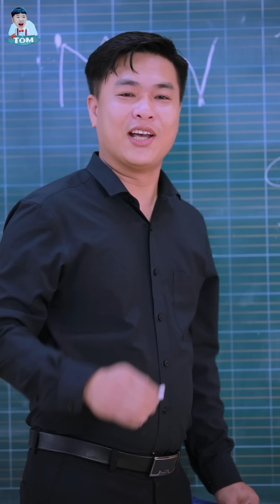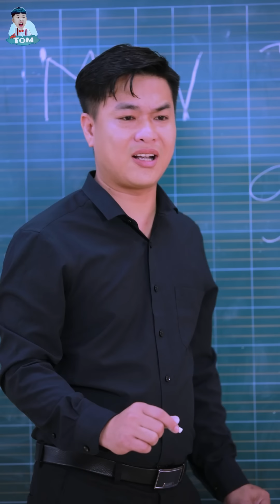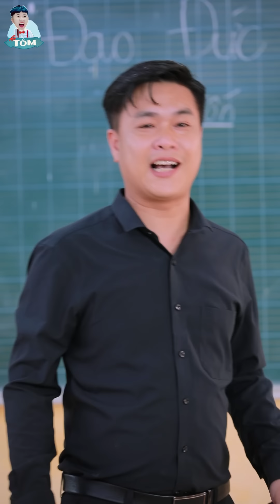Lớp học nhí nhố Full (phần 2) | Tôm channel officical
▶ID Tiktok ( Tômm ) : Nguyenthingoan1997
© Bản quyền thuộc về Nguyễn Thị Ngoan
© Copyright Nguyễn Thị Ngoan & Do not Reup